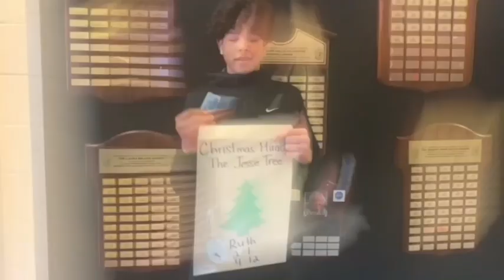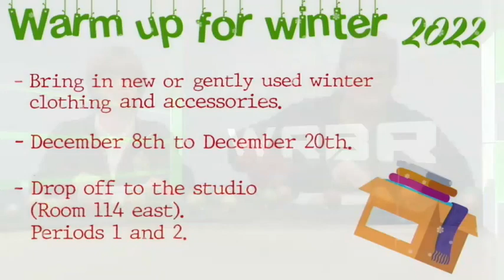TUES. DEC. 13TH. 2022